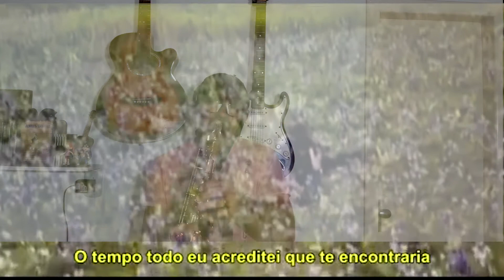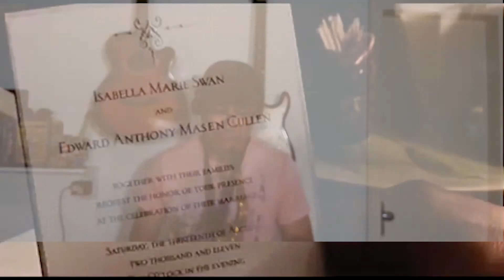A Thousand years - Sax alto, Soprano e Tenor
Canal dedicado a transmissão das minhas experiências musicais no desenvolvimento do Saxofone, além de dicas e vídeos aulas de violão para iniciantes. Apresento também músicas cantadas no violão, ukulele e apresentações na Igreja Batista Betânia de Teixeira de Freitas - BA. Grande Abraço!